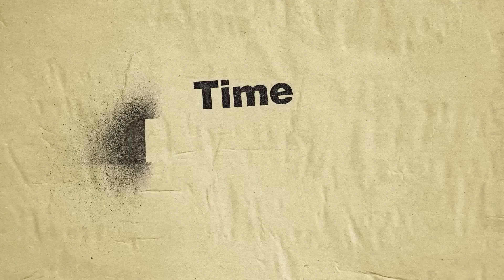THAT '90s SHOW Trailer (2023) Mila Kunis, Ashton Kutcher